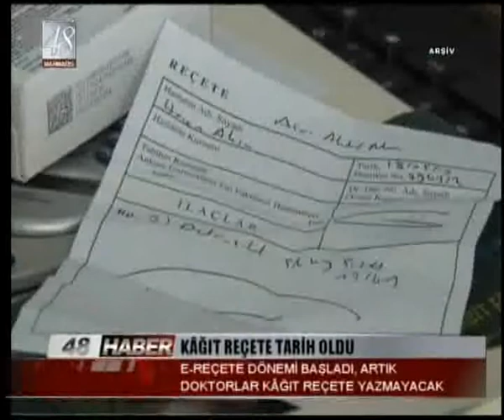KÂĞIT REÇETE TARİH OLUYOR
E-REÇETE DÖNEMİ BAŞLADI ARTIK DOKTORLAR KÂĞIT REÇETE YAZMACAK